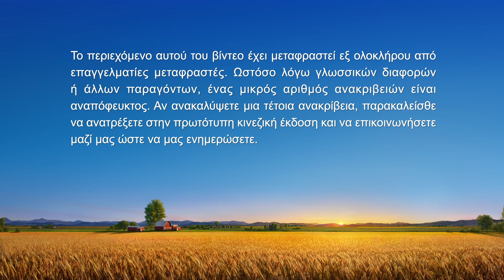Καθημερινά λόγια του Θεού: Γνωρίζοντας το έργο του Θεού | Απόσπασμα 156